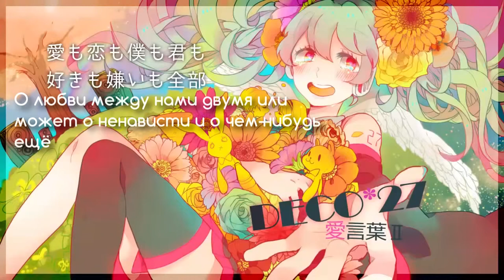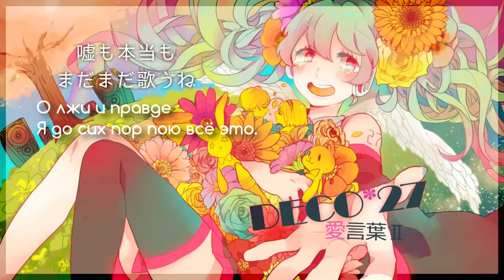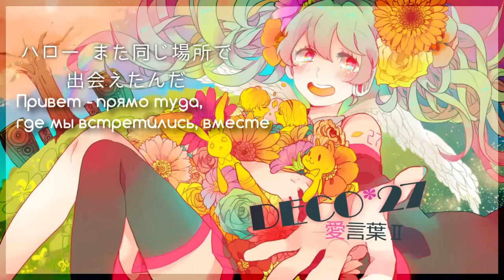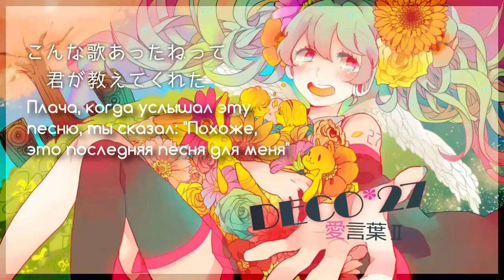Hatsune Miku - Ai Kotoba II [rus sub]